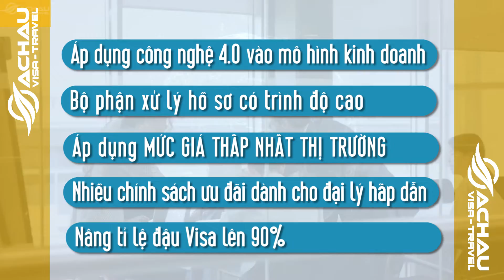[Á CHÂU] ĐĂNG KÝ ĐẠI LÝ VISA - THU LỢI NHUẬN TỐI ĐA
Với nhu cầu xin Visa du lịch tự túc, thăm thân… ở nước ngoài tại Việt Nam đang ngày càng tăng cao, đặc biệt là thị trường Hàn Quốc. Để đáp ứng nhu cầu thị trường cũng như chiến lược kinh doanh của công ty, Công ty Á Châu triển khai kế hoạch đẩy mạnh và phát triển hệ thống phân phối qua việc TUYỂN ĐẠI LÝ VISA và TUYỂN CỘNG TÁC VIÊN.  Cùng nhau chia sẻ lợi nhuận, kiến thức, hướng tới hệ thống phát triển bền vững.

Chúng tôi rất mong nhận được sự hợp tác từ những cá nhân, doanh nghiệp, tổ chức muốn tham gia kinh doanh vào thị trường đầy tiềm năng này.

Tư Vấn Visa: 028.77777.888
Tư Vấn Tour: 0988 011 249 (Mr. Minh) // 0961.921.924 (Ms. Loan)
Hỗ trợ Đại Lý: 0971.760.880 (Ms.Cẩm)